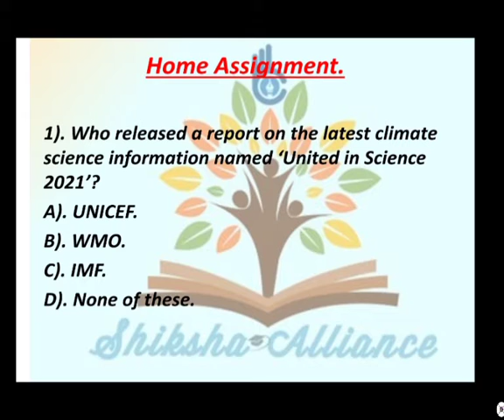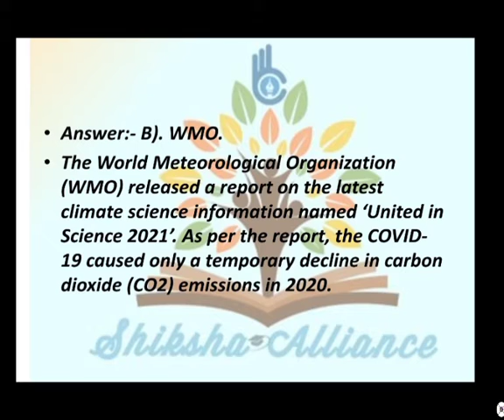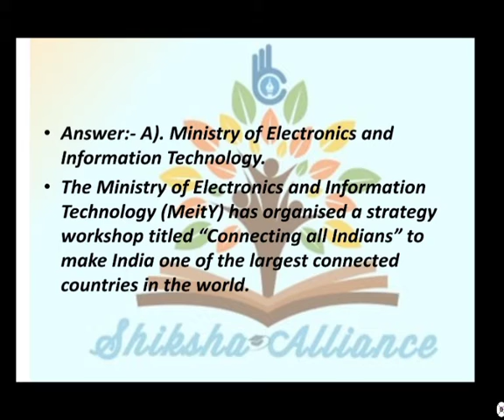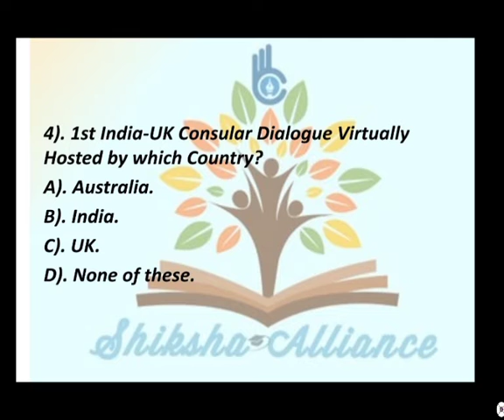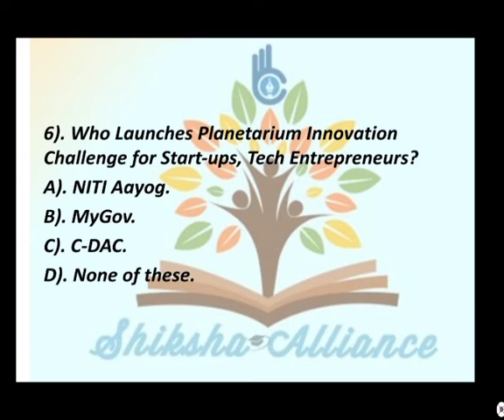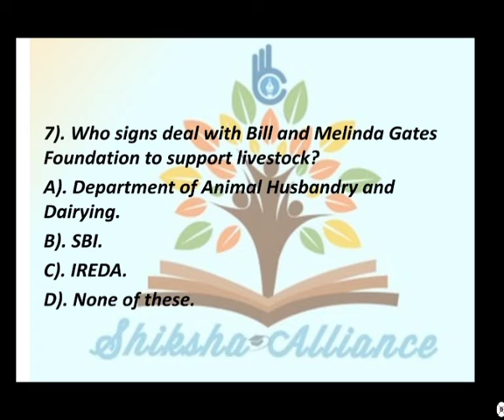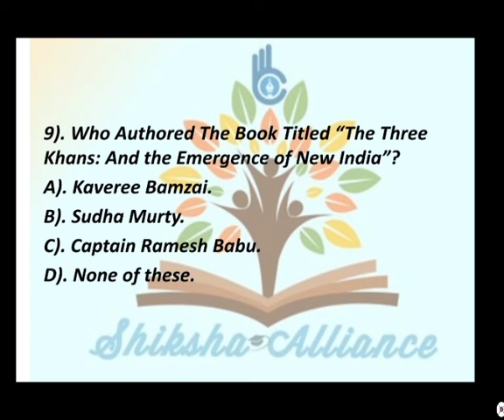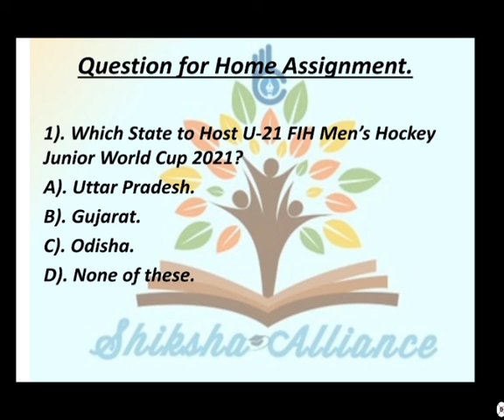12th October | Current Affairs MCQs | करंट अफेयर्स MCQs | Current affairs today.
12th October | Current Affairs MCQs | करंट अफेयर्स MCQs | Current affairs today.